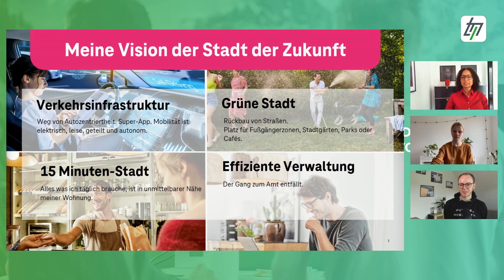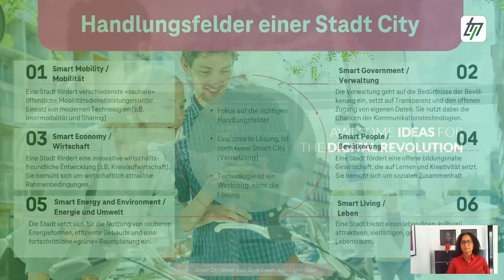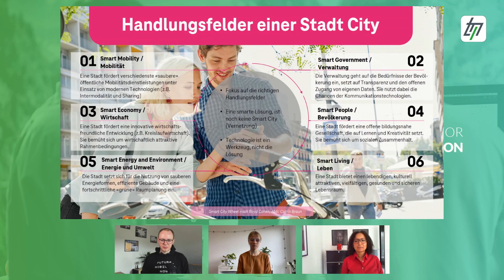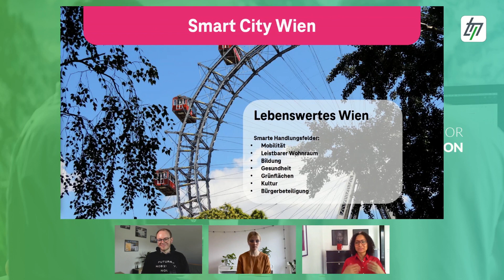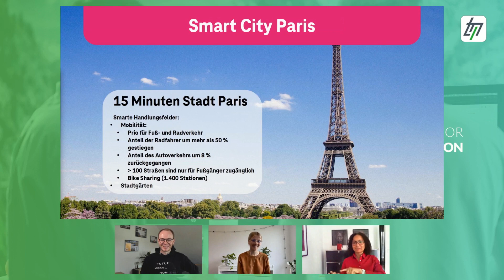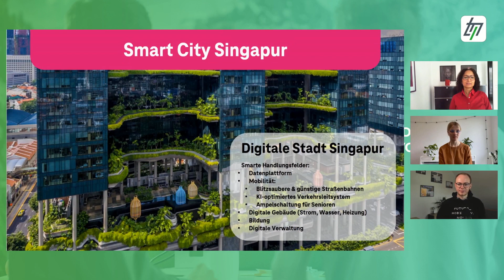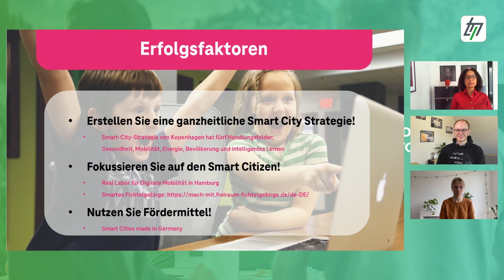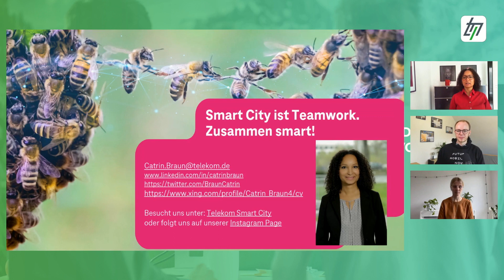#12 Kaffee mit Süssemilch - Smart-City-Expertin Catrin Braun zeigt den Weg in die smarte Zukunft.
SmartCity Expertin Catrin Braun zu Gast bei

//Gast Speaker
Catrin Braun ist Smart City Expertin bei der Deutsche Telekom IoT und hilft Städten dabei, fit für die Zukunft zu werden. Ihr Team entwickelt digitale Lösungen mit dem Fokus die Lebensqualität der Bürger zu steigern.

In diesem sehenswerten Interview stellt Catrin Braun ihre Vision der Stadt der Zukunft vor und verknüpft unter anderem die Handlungsfelder einer Smart City mit den Beispielstädten Wien, Paris und Singapur.

00:00 Anmoderation
02:50 Vorstellung Catrin Braun

//Darüber haben wir gesprochen
06:01 Catrins Vision der Stadt der Zukunft
11:50 Was ist eine Smart City
15:03 Handlungsfelder einer Smart City
24:57 Smart City Wien
29:47 Smart City Paris
34:04 Smart City Singapur
38:32 Die Coronakrise als Treiber der Smart City
43:35 Erfolgsfaktoren
50:38 Smart City ist Teamwork

51:33 Abmoderation